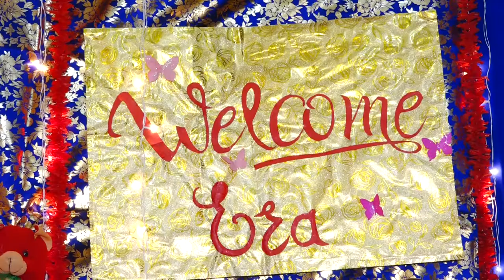New Born Baby Welcome | Gurumauli Studio Telhara | Era Pingle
Gurumauli Studio Telhara
Sonu Davale

Credit
Song
Chhoti Si Aasha (Instrumental)
Artist
A.R. Rahman, Minmini
SME (on behalf of Magnasound); Sony ATV Publishing, BMI - Broadcast Music Inc., SMEIndia_Pub, LatinAutorPerf, SOLAR Music Rights Management, The Royalty Network (Publishing), and 11 music rights societies

Song
Choti Si Pyarisi Nanhisi - Female
Artist
Alka Yagnik
Album
Anari
TipsMusic (on behalf of Tips Industries Limited); BMI - Broadcast Music Inc., Tips Publishing, and 5 music rights societies